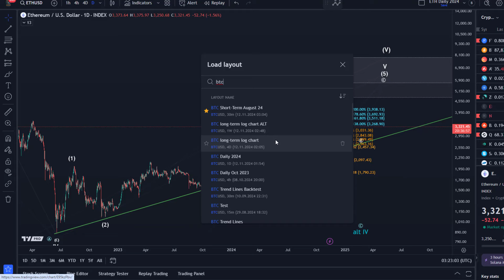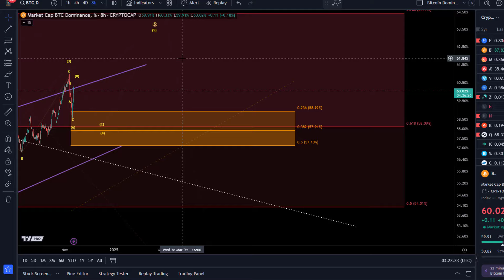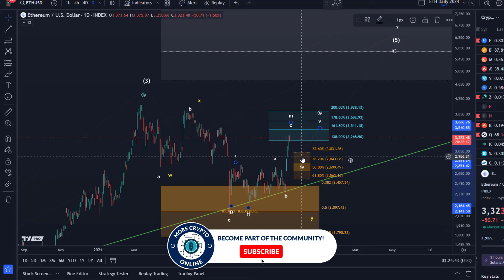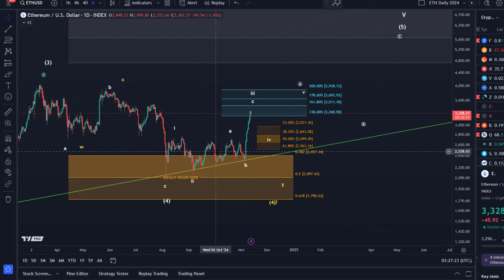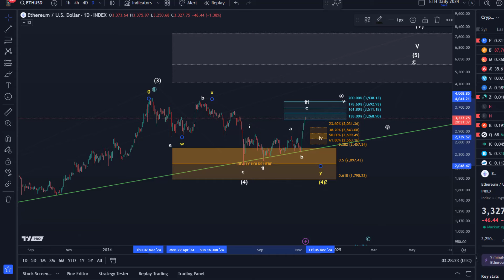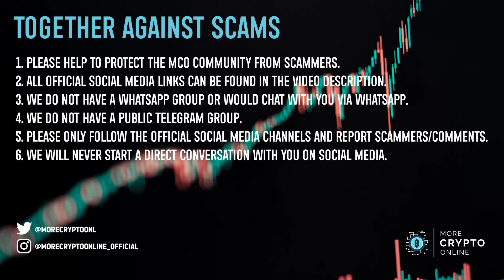Ethereum Support and Resistance Levels: Latest Elliott Wave Forecast for ETH and Microstructure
👉 Trade on Coinbase:
Receive $10 in BTC (see terms on website):

👉 Trade on Kucoin:
Receive a 20% fee discount:

👉 Trade with Trading212:
Receive shares worth up to $100: